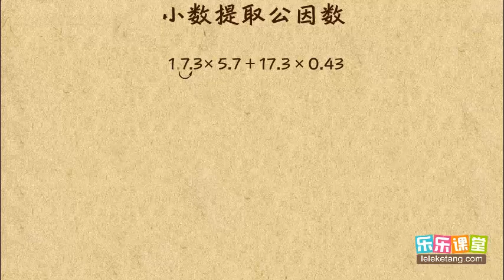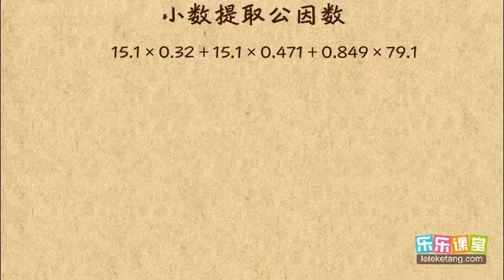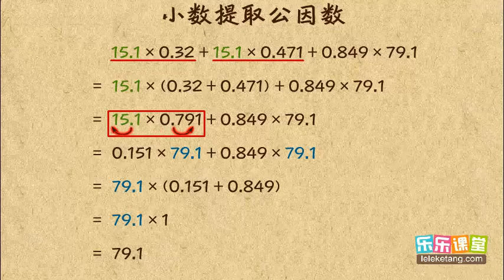24 20 小数提取公因数 小學奧數 四年級計數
24 20 小数提取公因数  小學奧數  四年級計數